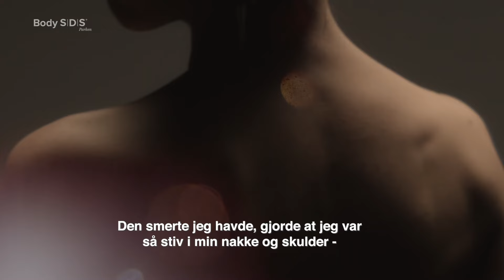Sara Rantzau - klient med diskusprolaps hos Body SDS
Sara Rantzau er international fotomodel og personlig træner.
Sara har gennem årene forsøgt mange former for hjælp og behandling inden hun landede på briksen hos Body SDS. Læs mere om Body SDS kropsterapi her:

Hun kunne ikke bevæge hoved, var helt stiv i nakken og havde voldsomme hovedpiner. Havde været hos kiropraktor, fysioterapeut, akupunktur - next step var en operation af diskusprolaps.

Hos Body SDS fik hun til en start blid behandling af hele kroppen og langsomt begyndte smerterne at løsne sig og hun fik bevægelighed i skuldre og nakke tilbage. Læs mere om behandling af diskusprolaps
Sara havde brug smertestillende i mange år for at kunne klare jobbet som model og personlig træner. I dag har Sara mange flere gode dage og bruges af smarte stillende er faldet væsentligt.